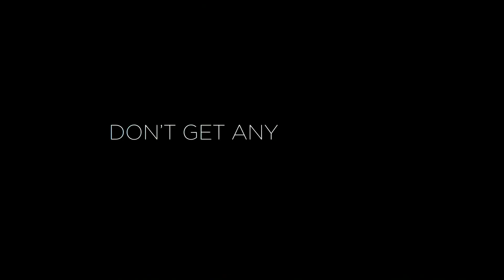THE IMAGE OF YOU Full Official Trailer (2024) HD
Dive into the enigmatic realms of identity and perception with the full official trailer for "THE IMAGE OF YOU." In this visually stunning cinematic experience, we embark on a journey that transcends the boundaries of self-discovery. As the trailer unfolds, we are drawn into a mesmerizing narrative that challenges our preconceptions and invites us to question the very essence of who we are.

From the acclaimed director, comes a groundbreaking exploration of the human psyche, portrayed through breathtaking cinematography and a captivating storyline. Witness the intricate interplay between reality and illusion as the characters navigate through the complexities of their own identities.

As the trailer unveils glimpses of poignant moments and riveting performances, viewers are left on the edge of their seats, eager to unravel the mysteries that lie beneath the surface. With each frame meticulously crafted to evoke emotion and intrigue, "THE IMAGE OF YOU" promises an unforgettable cinematic experience that will linger long after the credits roll.

Prepare to be spellbound by the stellar cast, including whose mesmerizing portrayal captivates audiences with raw emotion and depth. Supported by a talented ensemble cast, each character adds a layer of complexity to the narrative, weaving together a tapestry of human experience that resonates on a universal level.

In addition to its visual splendor, "THE IMAGE OF YOU" offers a thought-provoking exploration of themes such as identity, memory, and the nature of reality. Through its compelling storytelling and nuanced character development, the film challenges viewers to confront their own perceptions and reconsider the ways in which they perceive themselves and others.

As the trailer comes to a close, anticipation builds for the release of "THE IMAGE OF YOU," promising an unforgettable cinematic journey that will leave a lasting impression. Join us as we embark on this extraordinary exploration of the human condition, where the lines between truth and illusion blur, and the true nature of identity is revealed.